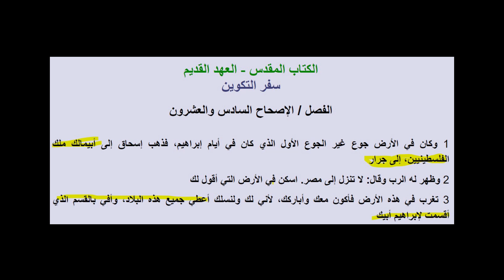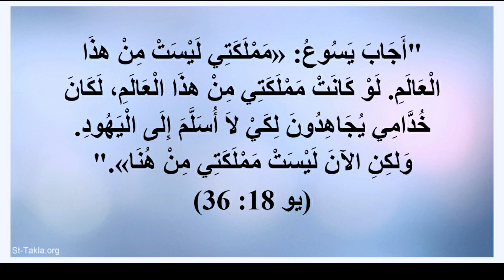حسب التوراة والانجيل والقران لمين ارض فلسطين او إسرائيل ؟ مختصر بسيط جداً لكلام الجميع